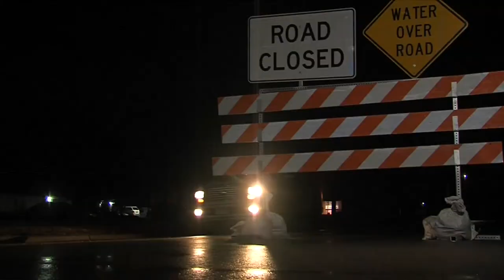Iowa DOT with Mark Lowe